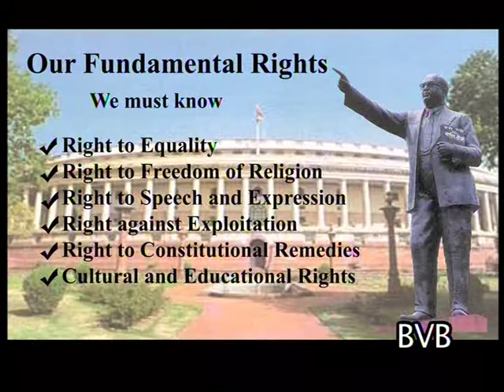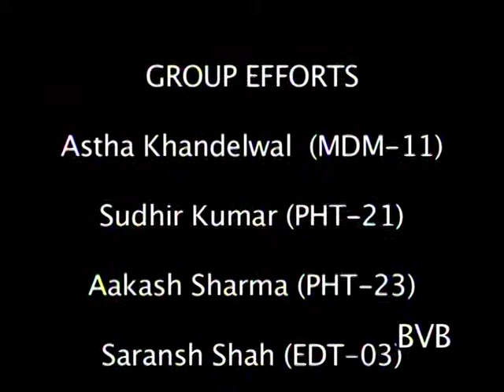Fundamental Rights_Spot_BVBFTS